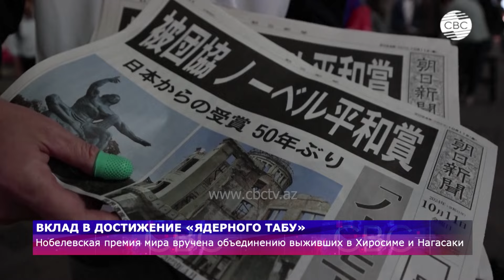Нидерланды пишут нелепые резолюции под диктовку армян | Израиль ударил по жилым районам Газы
02:15 Межведомственная дипломатия
03:30 МИД осудил антиазербайджанские резолюции
05:10 Заступаясь за армян, запад не желает замечать страданий азербайджанцев
17:50 Хроника победы в отечественной войне 2020 года
23:00 Теракт в преддверии заседания ШОС
24:45 Израиль ударил по северу Газы
25:40 Преступление против международного сообщества
28:40 Трамп выступил за смертную казнь для мигрантов
32:05 Вклад в достижение "ядерного табу"
38:00 Подсчитан ущерб от "Милтона"